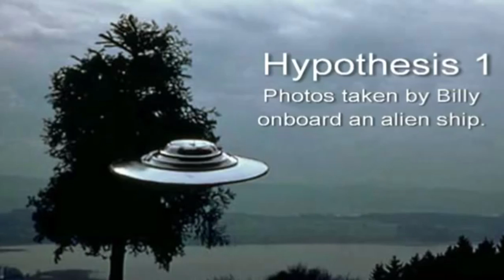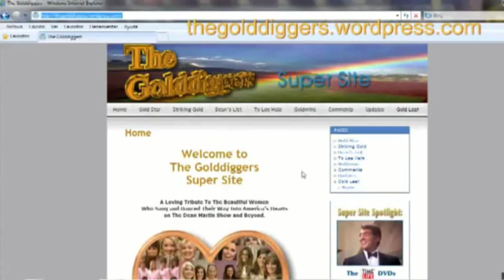A real photo of an Alien? (Asket)